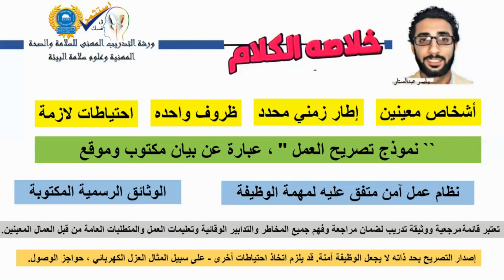خلاصة الكلام : فى تصاريح العمل مع ياسـر عبدالستار - تعلم بمهنية - تعلمك مسؤليتى